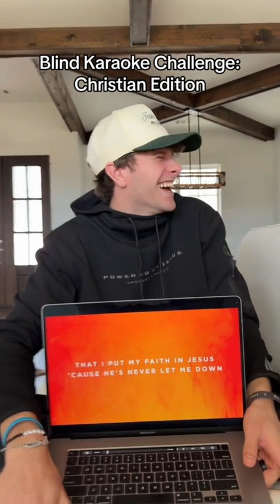this was harder than it looks 🤣🤣